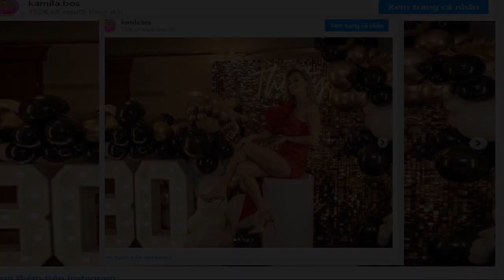„Rolnik szuka żony”. Kamila Boś kusi na potęgę w skąpym bikini! Rolniczka ma ciało jak marzenie!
Kamila Boś do dziś jest uważana za jedną z najpopularniejszych i jednocześnie najpiękniejszych uczestniczek w historii programu „Rolnik szuka żony”. Choć od jej udziału w programie minęło już sporo czasu, to słynna „królowa pieczarek” nie daje o sobie zapomnieć i w swoich mediach społecznościowych regularnie serwuje licznym fanom kolejne kadry. Ostatnio pochwaliła się śmiałym zdjęciem, gdzie pozuje w samym bikini!
„Królowa pieczarek” z dumą prezentuje swoje zabójcze ciało!
Kamila Boś, przez wiel  ...